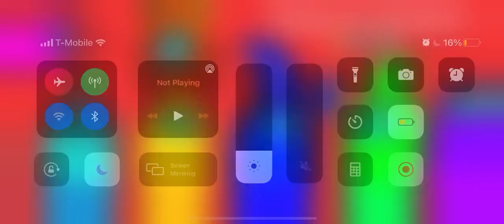Thanks For 80 Subs!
Now I have 81